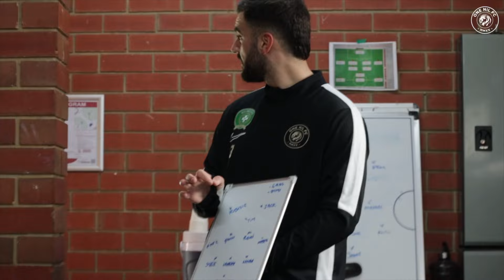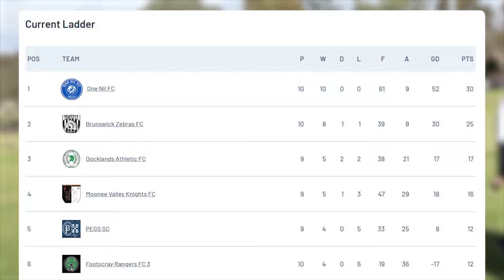THE ANGRIEST HALF TIME SPEECH YOU'LL EVER SEE!!! | ONE NIL FC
wasn't a pretty first half but skipper Winkett let the boys know enough is enough.

TIMESTAMPS
0:00 What's to Come
0:10 Warm-Up & Pre-Game Speech
0:48 Match-Preview & Lineup
2:05 First Half
7:05 Explicit Half-Time Speech
9:05 Second Half
13:40 Post Match Interview: Robbie Williams